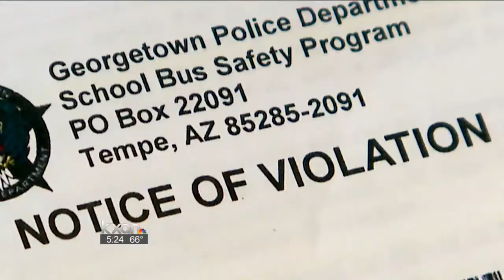Pass a stopped Georgetown ISD bus, get a ticket in the mail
Starting Wednesday school buses in Georgetown will have safety camera's to ID drivers who fail to stop when buses are dropping off students and picking them up.